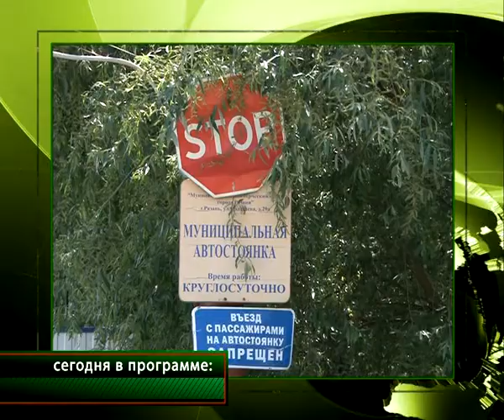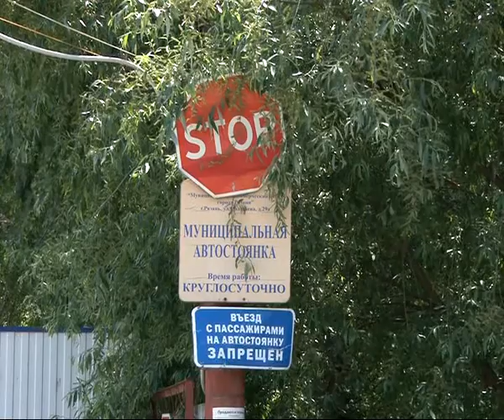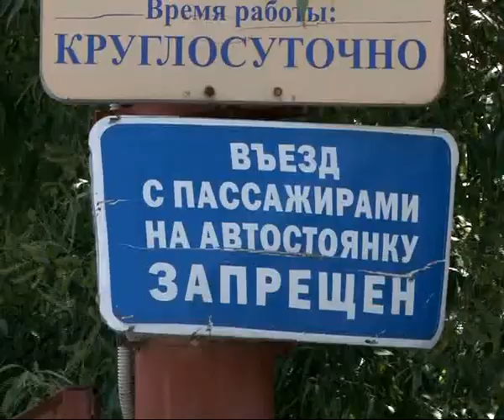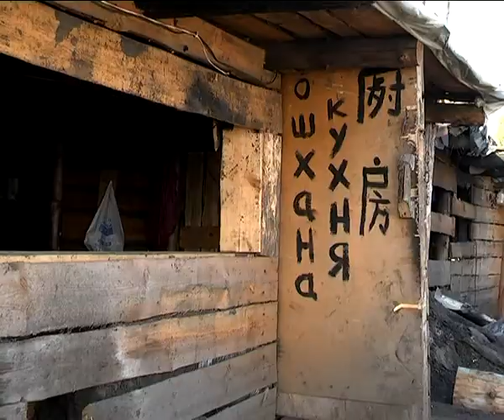Время Говорить - новости Рязани 03.06.14